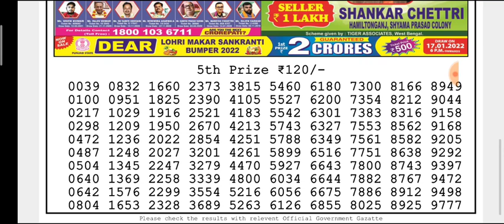🔴LIVE Day 06:00 p.m.Jupiter Sunday Dear Nagaland State lottery 16/01/2022 Result Today